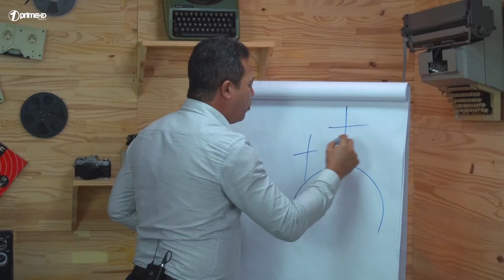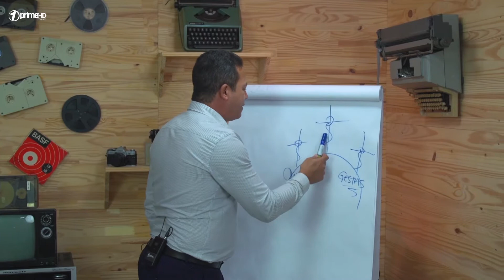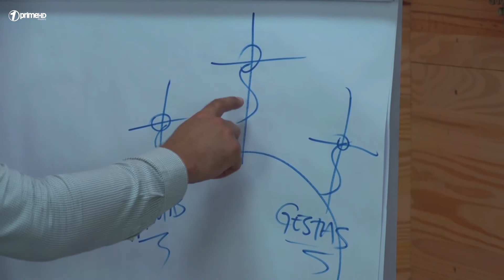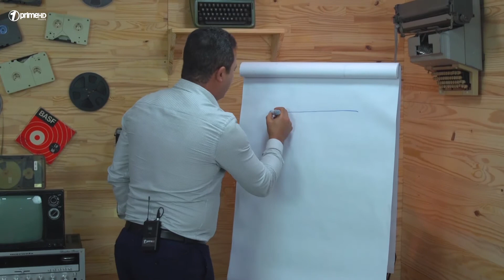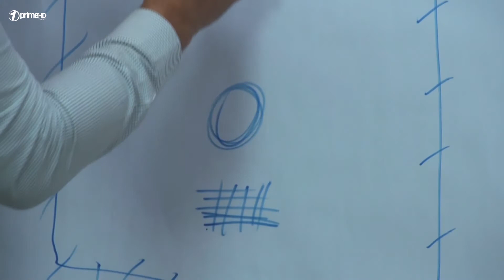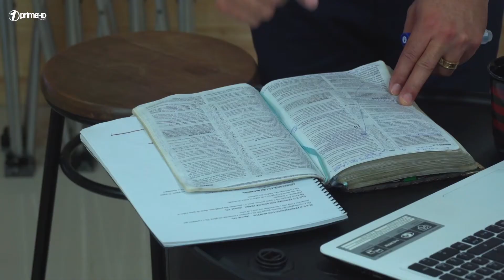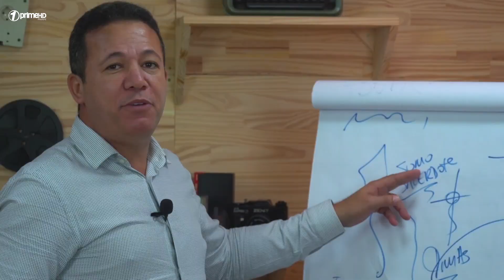Pr.Denilson Lima | Apocalipse | Jesus Glorificado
Pr.Denilson Lima | Apocalipse | Introdução Apocalipse (Vídeo II)
-DENILSON LIMA
-PASTOR
-TEÓLOGO
-ESCRITOR
-ESCATÓLOGO
PRODUÇÃO: Prime HD Music
Distribuição: Soares Music Digital

-ATENÇÃO-
Todos os direitos reservado.
É proibido baixar este vídeo  e publicar em outros canal.
*EDITORA SOARES MUSIC DIGITAL